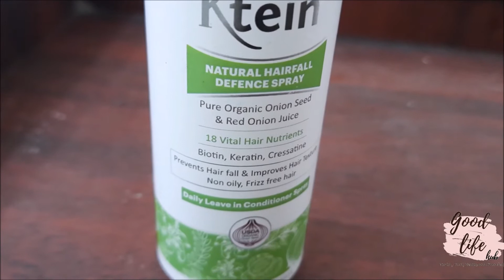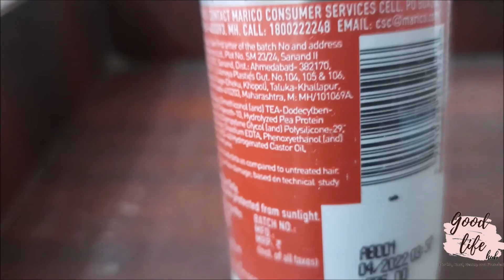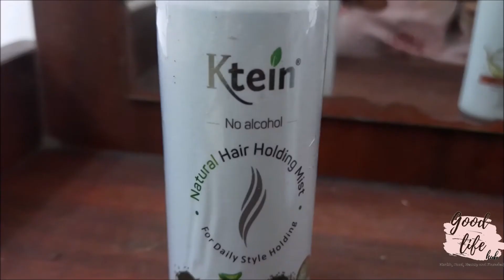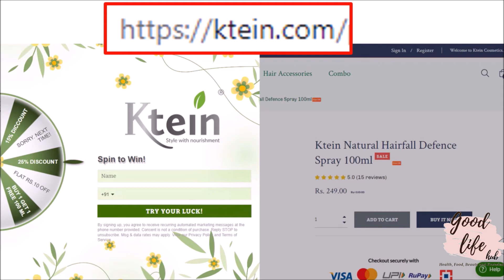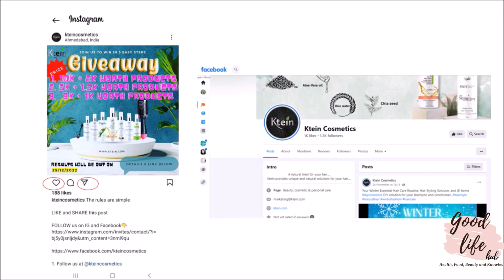Natural hair fall control, heat protection and hair setting spray within 250 Rs (Review in Tamil )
முடி உதிர்வை தடுக்கும் ஹேர் ஸ்ப்ரே. Ktein Natural Hair fall control spray, Heat protection spray for using straightener or curler and hair holding mist (hair setting spray) with Keratin booster, onion extracts , rice water and many other natural ingredients- no harsh chemicals.

There are many exciting offers, discounts and giveaway going on ( For a limited period only) - Avail the offers soon. Offers explained in the video

GoodLifeHub is all about good food, good health, good looks, good vibes, good entertainment and good lifestyle. Here in goodlifehub get information about indian home remedies, PCOS care,  food recipes , smoothies,  beauty tips and much more